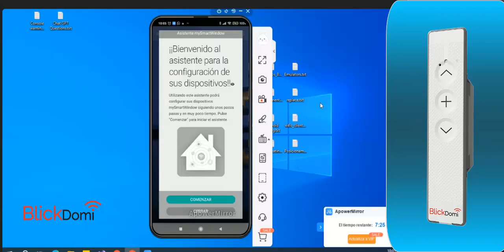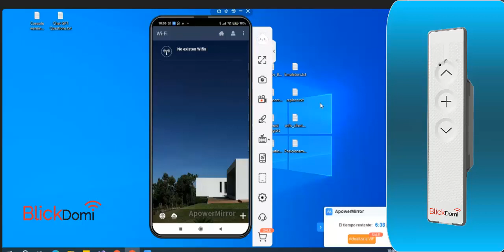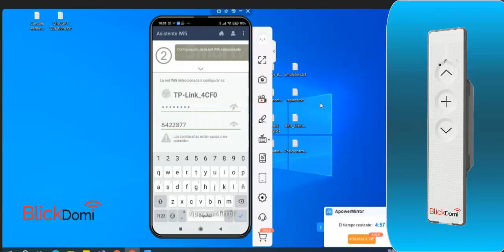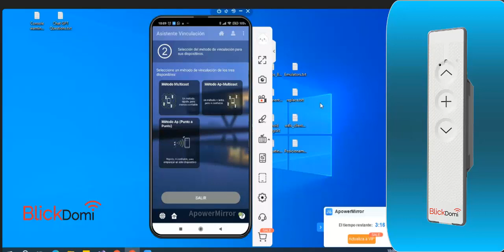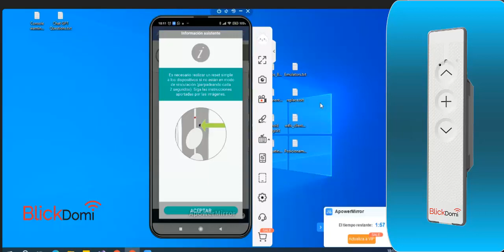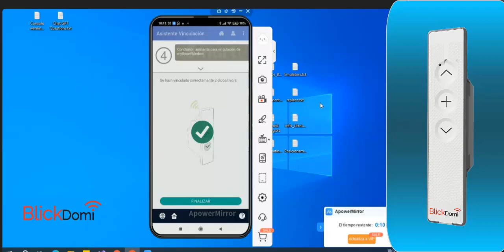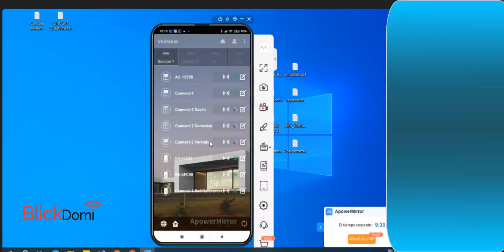Formación Vinculación domótica BlickDomi en modo multicast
Te enseñamos en este video a vincular tus dispositivos IoT de BlickDomi en el modo multicast